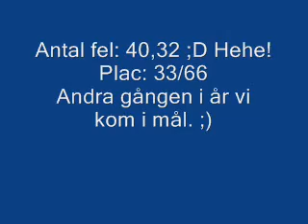Hoppklass1 Örebro Bk 6mars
Pippi i mål med 40,32 fel ;) Men nöjd ändå då hon inte hoppade på mig, tog tunnlarna utan fjanterier och upploppet inget kikande på mig mellan hindrena! :)